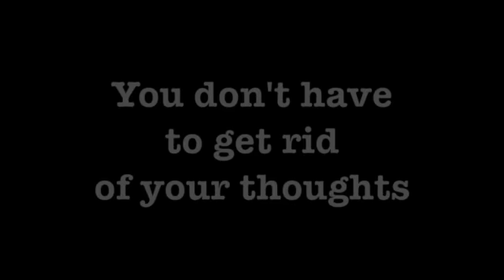There are thoughts in Meditation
Easy meditation for beginners
You're going to have thoughts in meditation and it's totally not a big deal.
It's not the goal to get rid of thoughts.
Sometimes, you hang out in the space between thoughts.  It's cool.